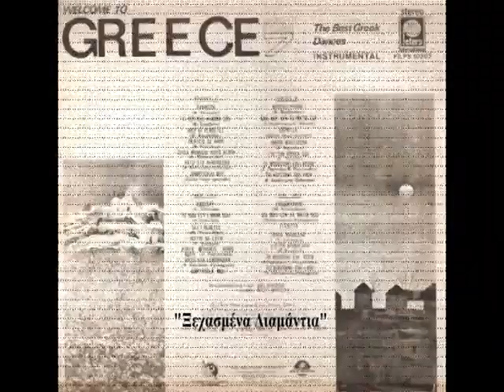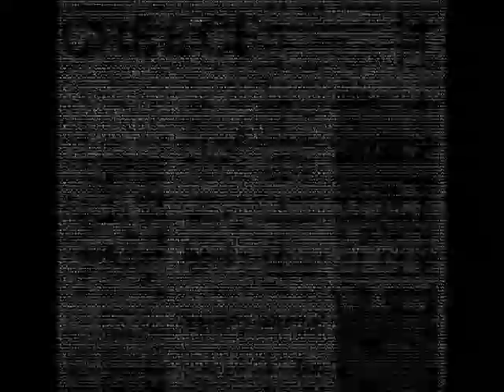Τι σου λέει η μάνα σου για μένα - Ορχηστρικό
"Tι σου λέει η μάνα σου για μένα"
(Κώστας Σκαρβέλης)
Ορχηστρική εκτέλεση, βασισμένη στα "playback" της ορχήστρας του δίσκου του Γιώργου Νταλάρα "50 χρόνια ρεμπέτικο τραγούδι".
Συμπεριλήφθηκε στη συλλογή "Welcome to Greece No 7" που κυκλοφόρησε το 1976 από την Minos με το σήμα της Margophone.